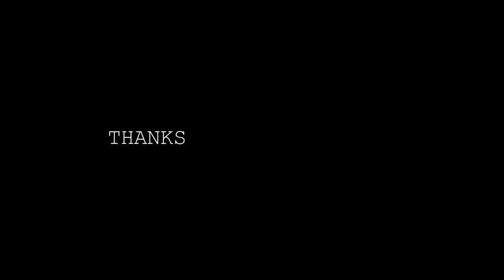22670 Patna Ernakulam Weekly Express LHB Inaugural Run | DDU Big Font P4 22720 | Pilamedu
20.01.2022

Capturing the inaugural LHB rake run of 22670...
I was Expecting for a P5 or P7, But came P4.
22670 PATNA - ERNAKULAM WEEKLY SUPERFAST EXPRESS LHB rake first run.
BIG FONT "P4" Deen Dayalu Upadhyaya (DDU) WAP4 numbered 22720 was the loco power for the LHB Inaugural run.
Location : Pilamedu Railway Station (Southern Railways - Salem Division)
Train Details:

22670 Patna - Ernakulam Weekly SuperFast Express (Departs on Tuesdays and Arrives on Thursdays)

Total Distance : 3047 Kms
Total Time : 53 Hrs 10 Min
Total Halts : 35 Halts
Average Speed : 57 KMPH

Operated by Southern Railways.
Rake Maintenance done at Ernakulam Marshalling Yard.

LOCO DETAILS:

LOCO NUMBER : 22720
LOCO SHED : DDU (DEEN DAYALU UPADHYAYA - MUGHALSARAI)
LOCO HOME ZONE : EAST CENTRAL RAILWAYS (ECR)
LOCO HISTORY : EX. GHAZIABAD